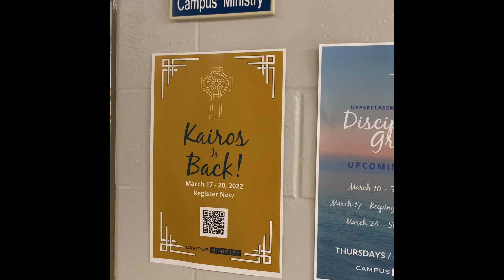Q3 S1 ID